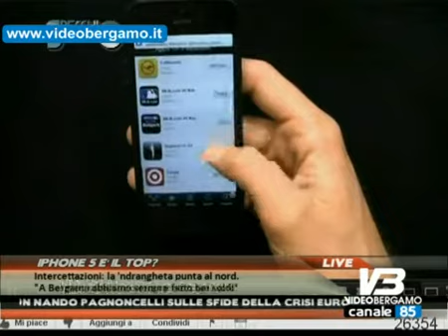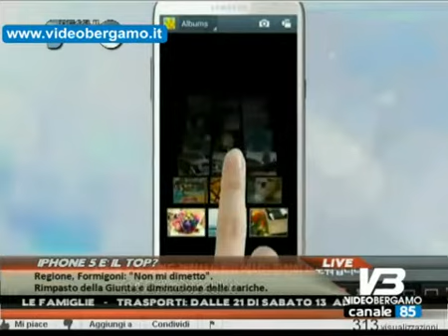SPECCHIO 11 10 12